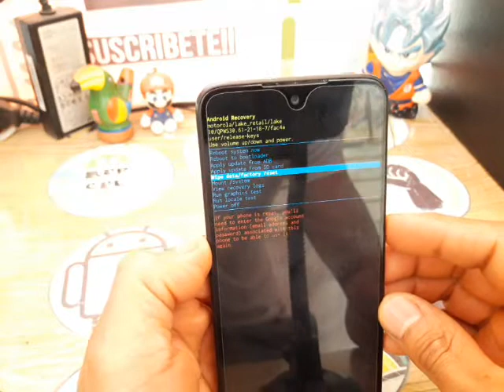factory reset moto g7 plus | como restablecer todo